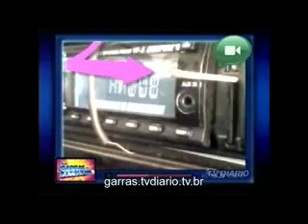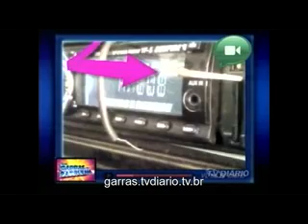Garras - É Pôde - Fazer gambiarra em perna de óculos quebrado é a cara da mundiça!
Para mais vídeos, acesse garras.tvdiario.tv.br